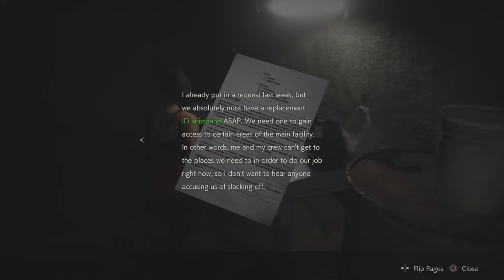Resident Evil 2 Remake Leon's Story (Blind) Part 11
This playthrough was beaten in one sitting, Mostly due to over excitement